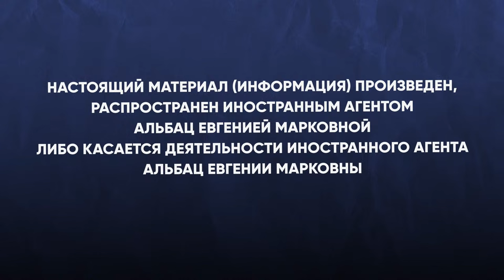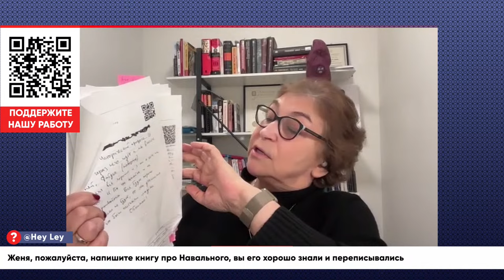Итоги недели с Евгенией Альбац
Вы пишите ваши вопросы – Евгения Альбац отвечает в прямом эфире. Москва – 23:00. Рига, Вильнюс, Таллинн, Киев, Тель-Авив – 22:00. Берлин – 21:00. Лондон – 20:00. Восточное побережье США – 15:00. До встречи!